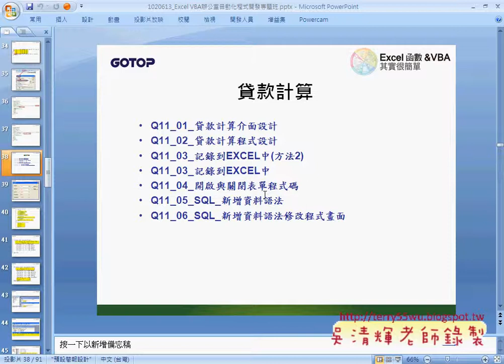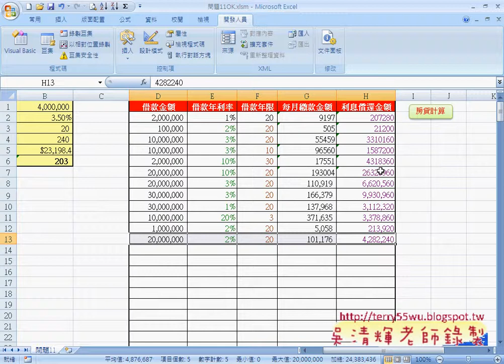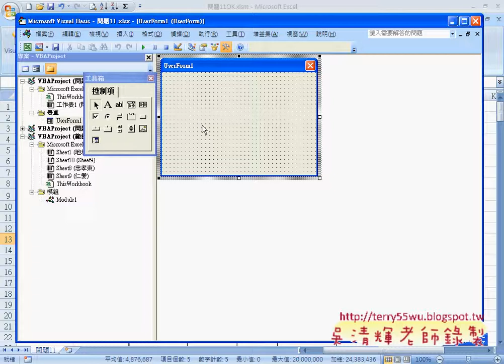41 範例 貸款計算介面設計EXCEL VBA與資料庫 吳老師)2